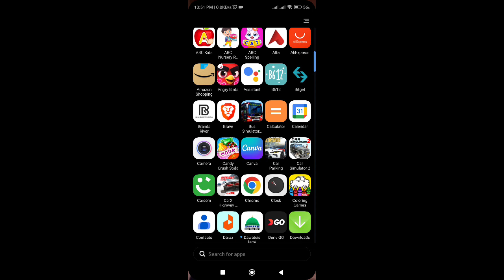Police Chase | Failed | Mission